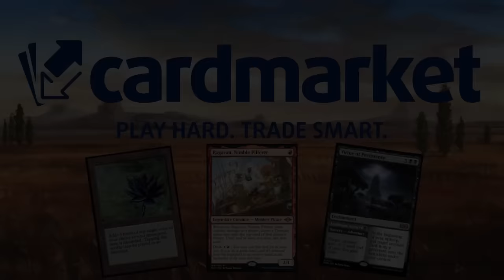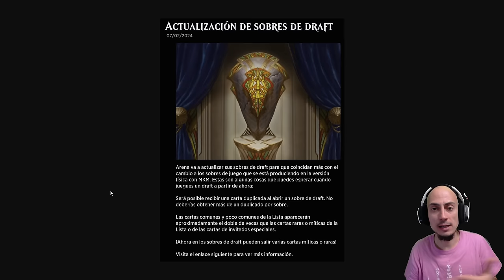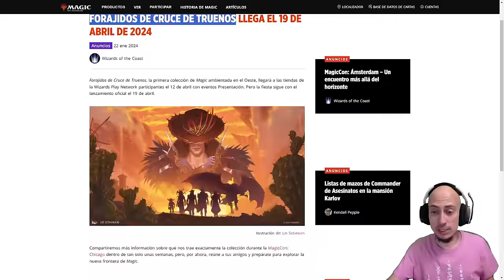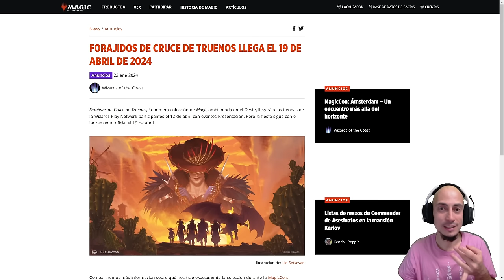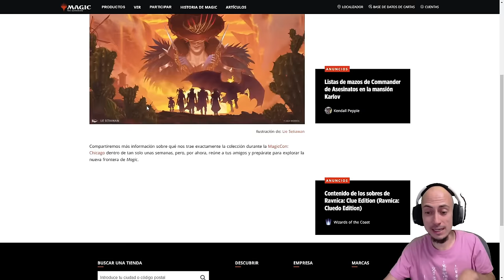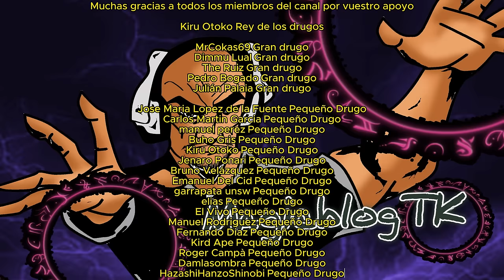PASADO, PRESENTE Y FUTURO del canal